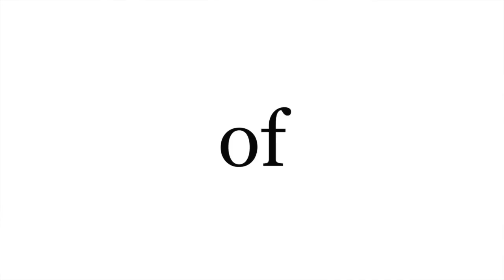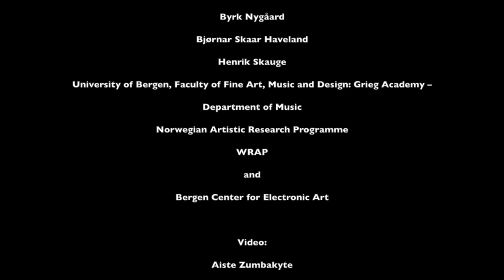Wheels Within Wheels, Mouvance II: Intonation by Alwynne Pritchard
Video documentation of the UiB Wheels Within Wheels research project presentation by Alwynne Pritchard.
with:
Kjetil Almenning
Davide Bertolini
Anna Danilevskaia
Ruben Sverre Gjertsen
Jostein Gundersen
Ingvill Holter
Hans Lub
Alwynne Pritchard
Hans Knut Sveen
and
Thorolf Thuestad

texts by:
Anna Maria Busse Berger
Kurt Johannessen
and
Alwynne Pritchard

and with additional thanks to:
Byrk Nygåard
Bjørnar Skaar Haveland
Henrik Skauge
University of Bergen, Faculty of Fine Art, Music and Design: Grieg Academy – Department of Music
Norwegian Artistic Research Programme
WRAP
and
Bergen Center for Electronic Art